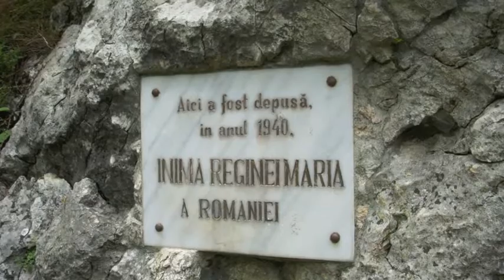Bran Zarnesti Brasov Piatra Craiului-Prapastii